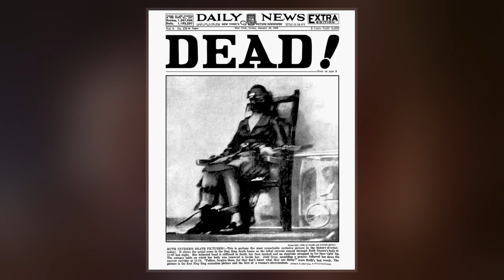Tom Howard (Photographer)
Thomas James Howard Jr.  was an American photographer who worked at the Washington bureau of P. & A. Photographs during the 1920s. His photograph of the execution of Ruth Snyder in the electric chair at Sing Sing Prison, on January 12, 1928 has been called "the most famous tabloid photo of the decade".